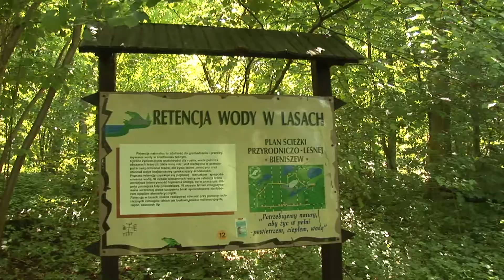Ekoporadnik kierowcy cz 4